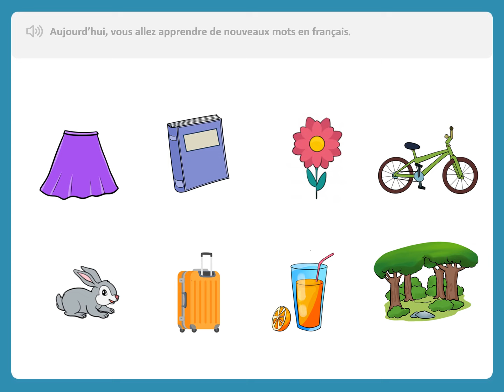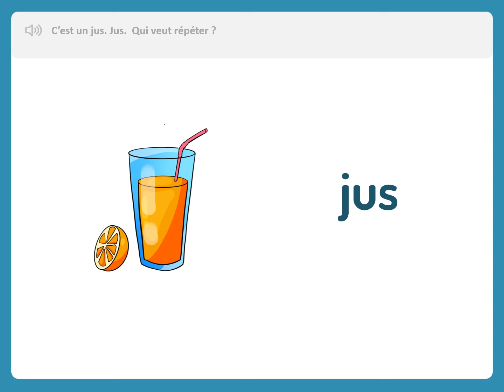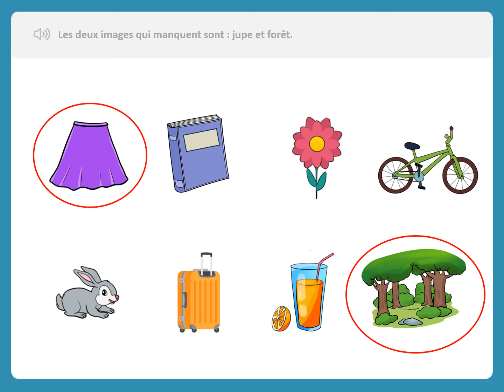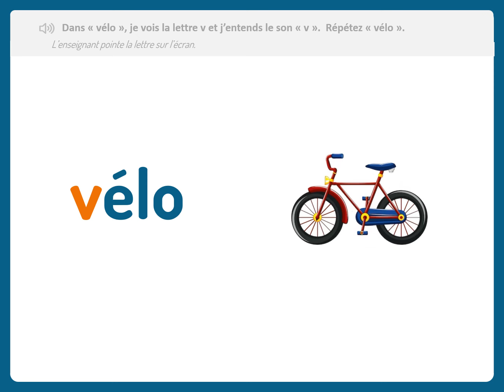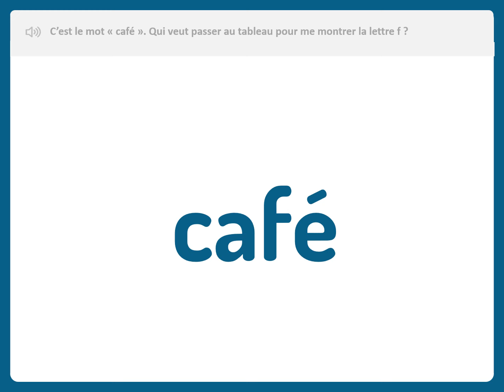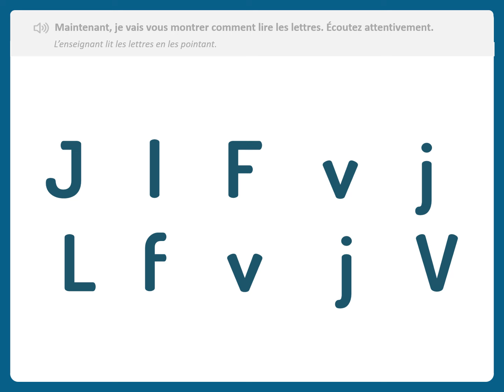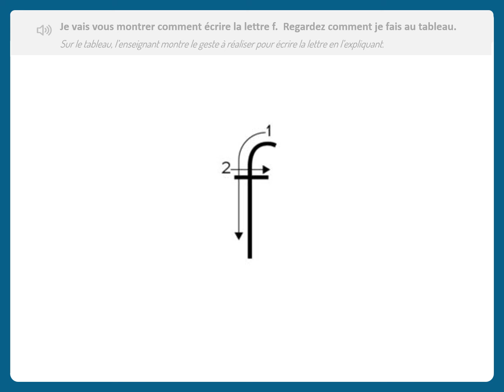اللغة الفرنسية| حصة 3| الدعم طارل | المستوى 3